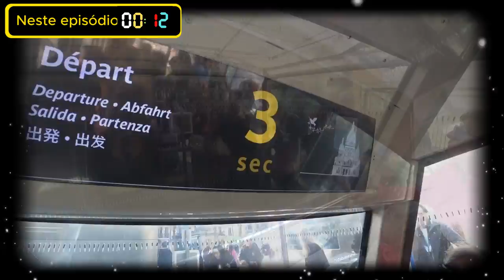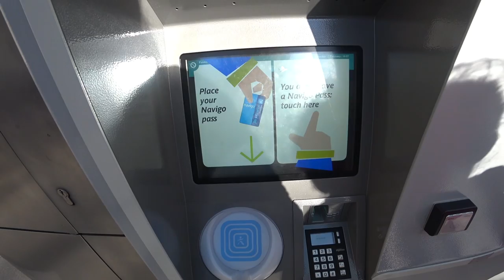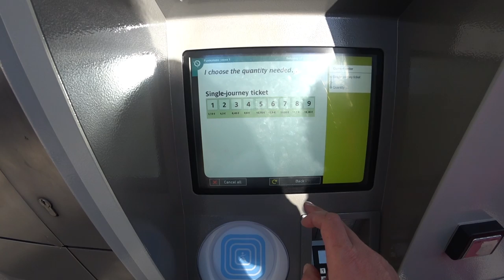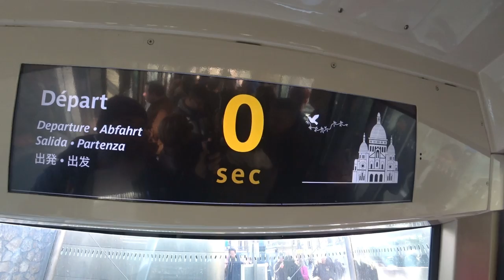🚋 Funicular ao Céu: A Basílica de Sacré-Coeur | Paris, França 🇫🇷 | EP 266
Subimos ao ponto mais alto de Paris, Montmartre, onde se encontra a impressionante Basílica de Sacré-Coeur 🏔️⛪, com uma vista de cortar a respiração, que em dias claros alcança até 30 km 🌅. Ao chegar ao topo, ficámos impressionados ao saber que a basílica alberga um dos maiores sinos da França, pesando 19 toneladas 🔔, e que a sua famosa pedra branca brilha intensamente ao sol ✨.

A construção da Basílica simbolizou uma nova fase para Montmartre, antes um bairro conhecido pela sua vida boémia 🎭 e um pouco perigoso ⚠️. Para facilitar o acesso, utilizámos o funicular 🚋, e ao chegar, deparámo-nos com uma maré de cadeados de amor 💕 e vendedores ao redor. Infelizmente, não entrámos na Basílica devido à longa fila de espera ⏳, mas foi uma experiência inesquecível!
╰➤ 🌍 *Para seguir nosso itinerário, confira o MAPA DOS LOCAIS VISITADOS: * 🗺️📍:
[🏞️] 00:54 ◀ Praça Louise Michel
[🎠] 01:12 ◀ Carrossel de Saint-Pierre
[⛲] 04:11 ◀ Fonte dos Inocentes
[🚡] 05:40 ◀ Funicular
[🚡] 10:40 ◀ Estação Alta do Funicular
[🪜] 11:51 ◀ Escadas
[🎉] 12:40 ◀ Muita Animação
[⛪] 13:50 ◀ Exterior da Basílica
[🪜] 15:00 ◀ Escadaria Movimentada
[🗿] 16:13 ◀ Homem Estátua
[🚶‍♂️] 16:44 ◀ Caminhando para o Funicular
[🚡] 17:25 ◀ Descendo de Funicular
[💬] 20:30 ◀ Opinião Sincera
[📽️] 21:08 ◀ Amostra dos Próximos Episódios de Paris
[🎬] 23:23 ◀ Trailer
╰➤ 🌄  *ASSISTA A OUTRA SÉRIE DE VIAGENS* ▼